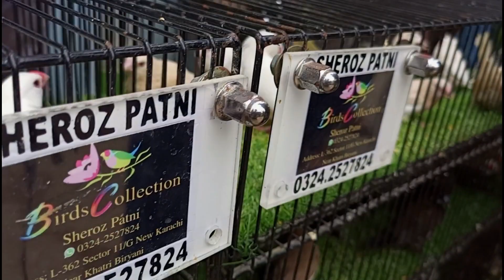Lalukhet Birds Market 15 October 2023 Latest Update in Urdu/Hindi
Lalukhet Sunday Birds Market Latest Update | Urdu/Hindi 15 October 2023
Lalukhet Birds Market 2023 Latest Update - Jaal Rate and More! | Lalukhet Birds Market Today 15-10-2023

Welcome to Lalukhet Birds Market Tour October , 2023.

Jaal Rate at Lalukhet Birds Market 2023:
Lalukhet Birds Market 2023:

lalukhet birds market 2023 latest update jaal rate
lalukhet birds market 2023 latest update today
lalukhet bird market
Thank you for joining us in this exciting journey through Lalukhet Birds Market! Happy birdwatching!

Welcome to Iftikhar Ahmed tv  we provide all information about birds pets and animals my all videos related to informative birds pets and animals market letest information all of them care and cure of all , we also provide quality content about birds farm and breeding setup ideas and Evey Sunday Visit to Lalukhet birds market sunday birds market in karachi pakistan
I hope you will learn and watch enjoying
THANKS
Iftikhar ahmed tv

✔️ Please video ko like karna na bholen ۔👍✔️

I'm on Instagram as @iftikhar_ahmed_tv_. Install the app to follow my photos and videos.